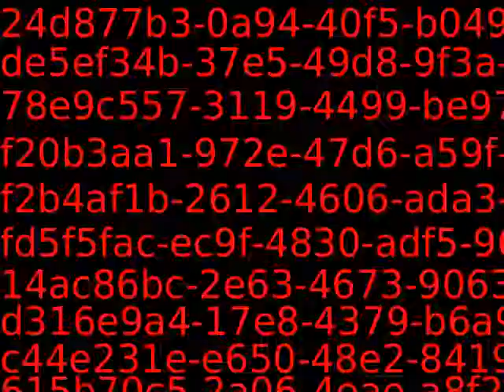PUB11383_35672_new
Content_PUB11383_35672